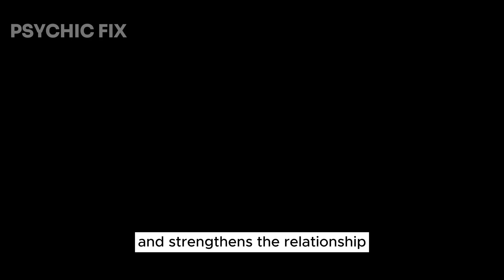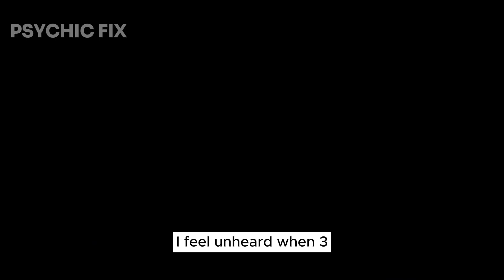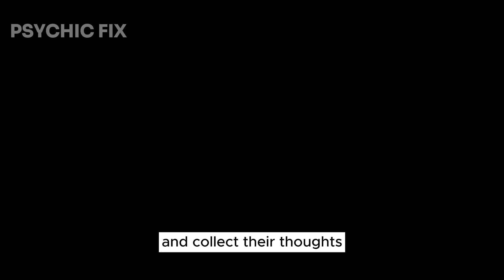Navigating Conflict in Relationships: Essential Strategies & Tips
Today, we're diving into a topic that's essential for any healthy relationship: navigating conflict. Whether you're in a romantic partnership, a friendship, or even dealing with family dynamics, conflict is inevitable. But fear not, because in this video, we'll equip you with essential strategies and tips to navigate through those rough waters and come out stronger on the other side.

Before we delve into the strategies, let's first understand why conflict arises in relationships. At its core, conflict often stems from differences in opinions, values, or needs. It can also arise from miscommunication, unmet expectations, or unresolved issues from the past. However, it's crucial to recognize that conflict itself isn't inherently bad. In fact, it can be an opportunity for growth, deeper understanding, and strengthening the bond between individuals.

Now, let's get into the strategies. The first one is effective communication. This is the cornerstone of resolving conflicts in any relationship. It involves active listening, expressing your thoughts and feelings assertively, and being open to understanding the other person's perspective without judgment.

Next up, we have empathy and perspective-taking. It's important to put yourself in the other person's shoes and try to understand where they're coming from. Empathy fosters connection and builds trust, creating a safe space for both parties to express themselves openly.

Moving on to setting boundaries. Boundaries are essential for maintaining respect and healthy dynamics in relationships. Clearly communicate your boundaries and respect those of others. This ensures that conflicts are addressed in a constructive manner without crossing any lines.

Another crucial strategy is conflict resolution skills. This includes techniques such as compromise, negotiation, and finding win-win solutions. Remember, the goal is not to 'win' the argument but to find a resolution that satisfies both parties and strengthens the relationship.

Additionally, managing emotions plays a significant role in navigating conflict. It's natural for emotions to run high during disagreements, but learning to regulate them can prevent conflicts from escalating. Take a step back, breathe, and approach the situation with a calm and rational mindset.